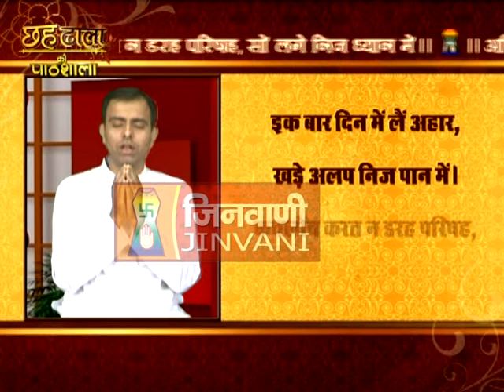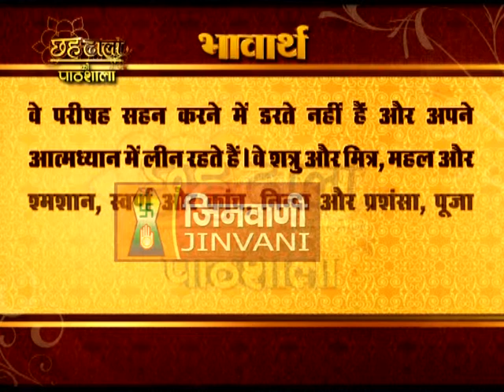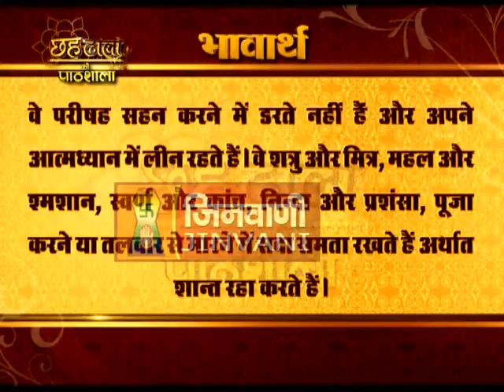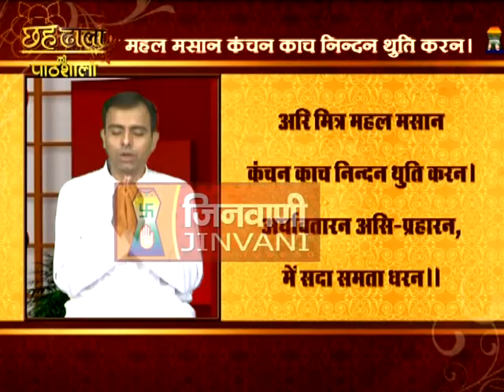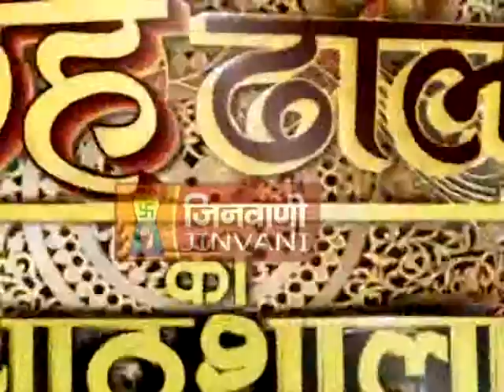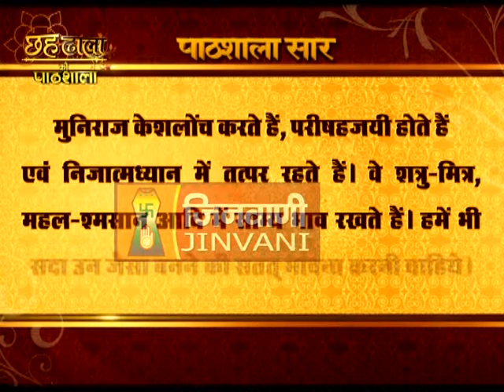Chahdhala Pathshala - 6th Doha, Dhal 6 (SakalSanyam & Arihant Siddhha)